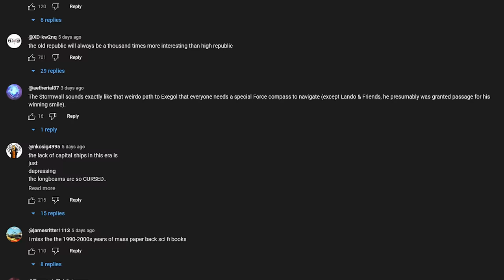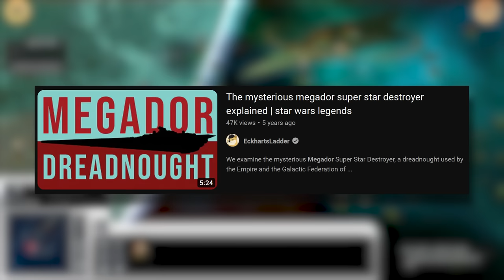What happened to the OTHER Super Star Destroyers after Endor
What happened to the other Star Destroyers in Star Wars canon and Star Wars legends after Endor? We’ll talk on today’s video!